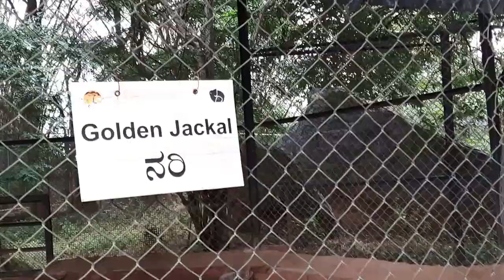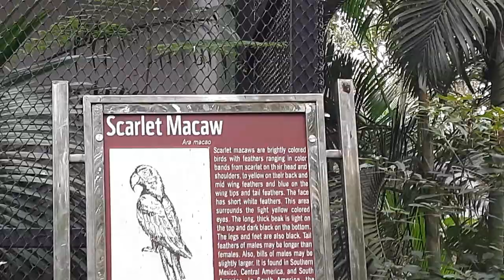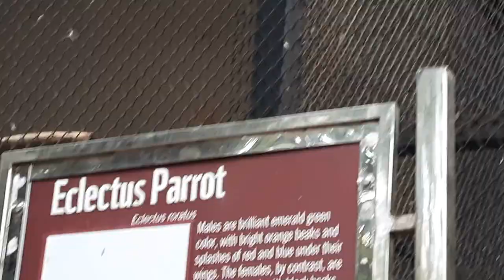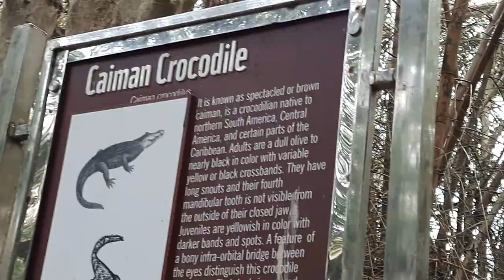Bannerghatta National park visit Part 3/3 - Zoo Visit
Bannerghatta zoo is one of the best zoo in India. This video is about the visit to the zoo and showing what all the variety of animals birds and snakes can be seen there... how they reacted ... it was an amazing day at Bannerghatta zoo. please watch the video and don't forget to subscribe the channel for more update.

Video link for Bannerghatta National park visit Part  2/3